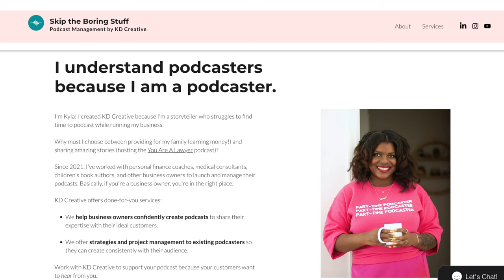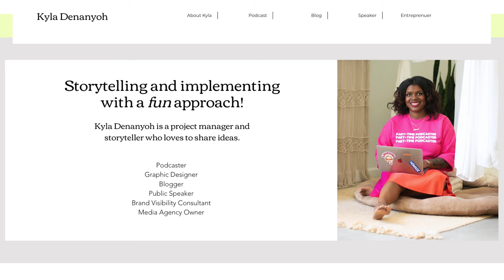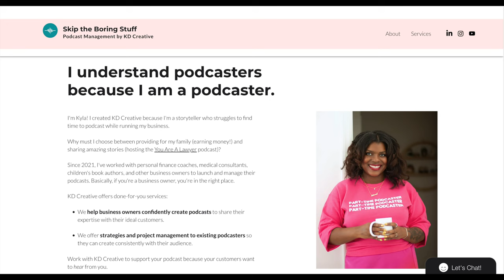5 Strategies for Content Creators in 2025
Kyla Denanyoh is a podcaster, YouTuber, digital educator, coach, and business owner (so manager and master delegator). Emphasizing the importance of being vocal and assertive, she discusses how generating buzz and actively promoting your work is crucial for success, especially for those who may not have an established name or wealth. Through personal anecdotes, she illustrates her dedication to discussing her podcast and its benefits at every opportunity, reinforcing the idea that being loud about your passions can lead to greater recognition and opportunities. Tune in for actionable insights on how to elevate your business presence in 2025 and beyond!

Say hello!